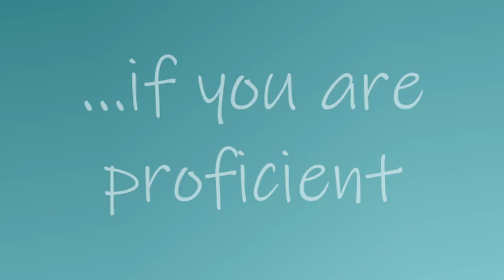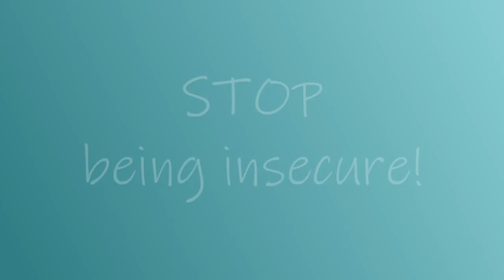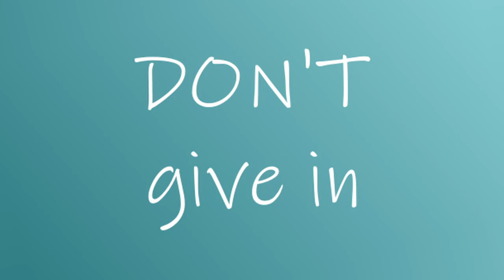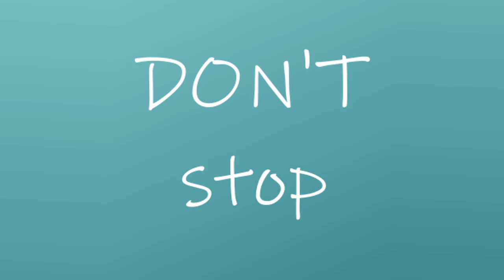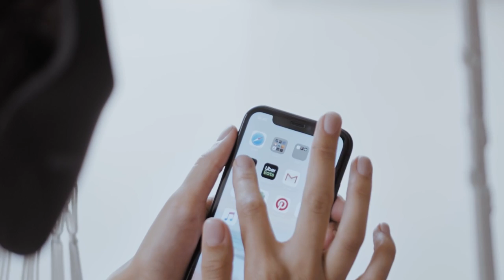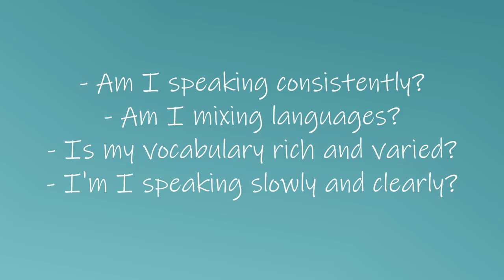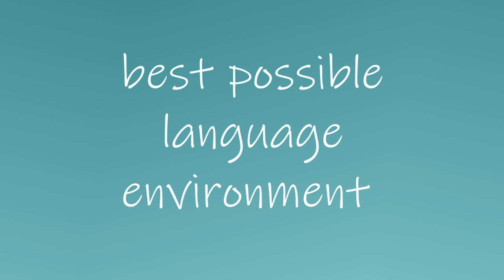Raising Bilingual Children: DON'T DO THIS when raising children in many languages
There are things that parents should avoid doing if they want to be really successful in raising bilingual children or multilingual kids. Here are 5 no-goes of multilingual parenting.

Download three FREE guides with the most important points to consider when raising children in three or more languages:

Time Stamps:

00:00 - Introduction
00:30 - Stop building a relationship in several languages
02:28 - Stop being insecure
04:32 - Stop speaking the majority language
06:04 - Stop ignoring audiobooks
08:15 - Stop blaming your child
09:20 - Self-reflection
11:00 - More videos

How to Build a Solid Language Learning Strategy Step by Step